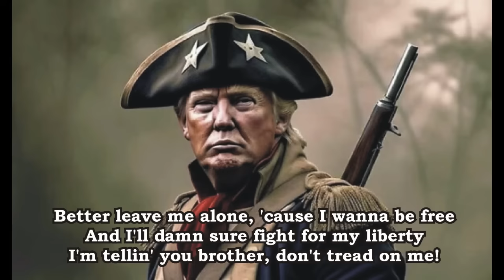"Don't Tread On Me" song!!! (w/ lyrics)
By songwriter Tracy Barfield. Song now available via most online music retailers!
Song demo produced by Railroad Trax Productions, Smyrna, TN.